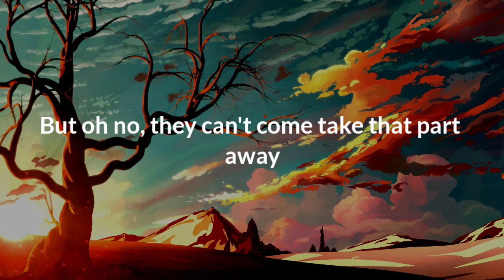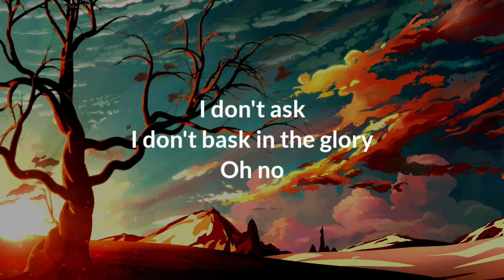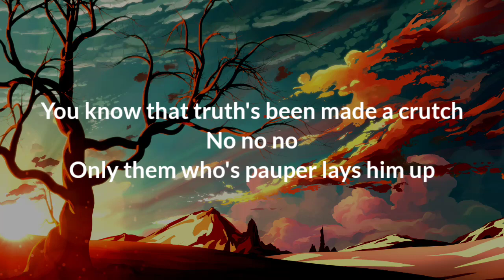Bon Iver - AUATC (Lyrics)